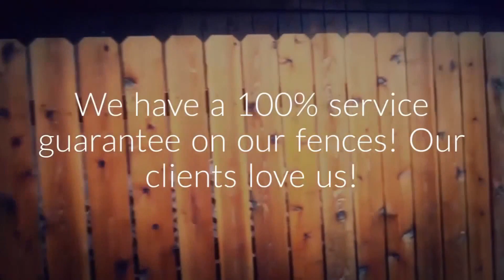Marketing strategy fencing company